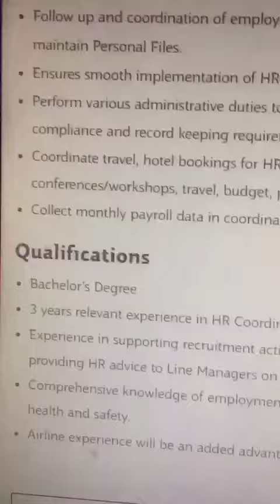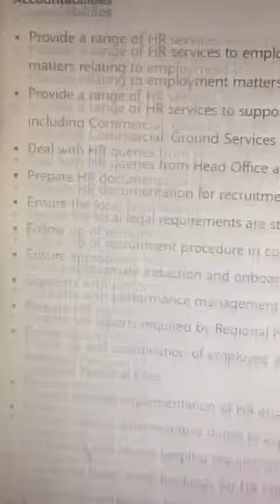Qatar Airways Job - HR Coordinator - UAE